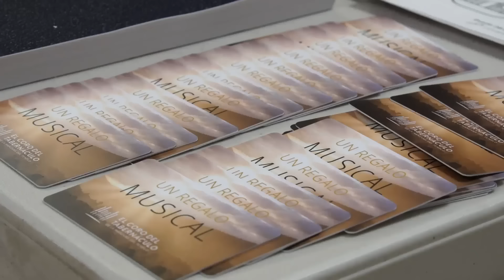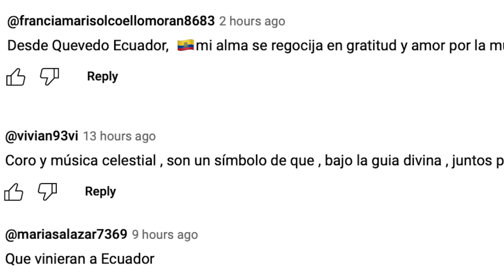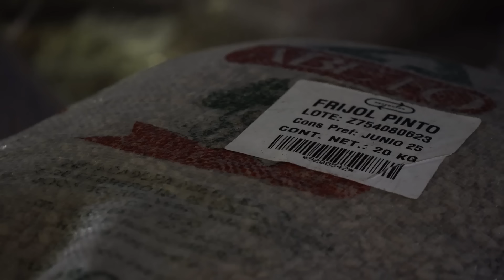The Tabernacle Choir's World Tour in Mexico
The Tabernacle Choir and Orchestra at Temple Square are concluding a six-day (June 13-19) visit to Mexico City where they formally kicked off their “Hope” world tour.

The tour marks a new approach in touring for the Choir, under its expanded mission to “reach people throughout the world” with humanitarian outreach, interfaith collaborations and cultural connections.